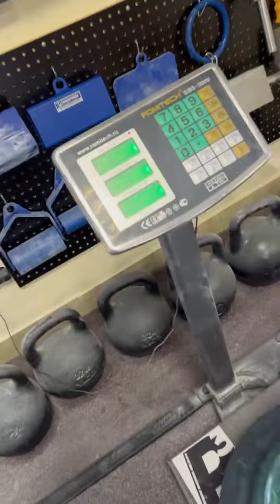Dmitry Lappalainen (RUS) "MR70 HOLD" 52,5 KG 17 sec(LH)